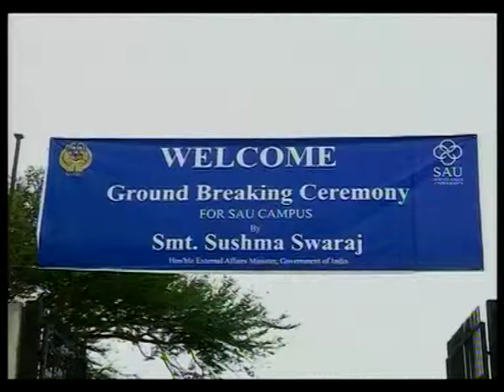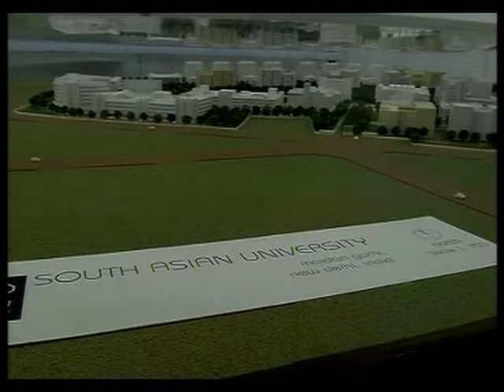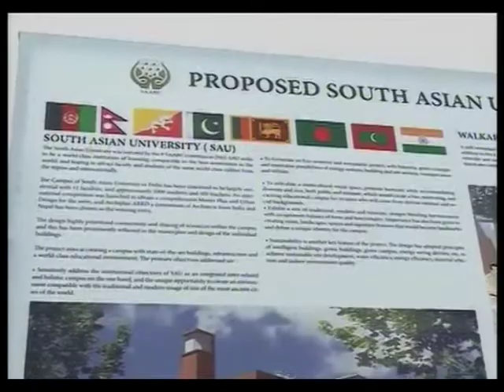04 Jun, 2015 - Sushma Swaraj lays foundation stone of South Asian University campus in New Delhi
04 Jun, 2015 (ANI) - India's external affairs minister Sushma Swaraj laid the foundation stone of South Asian University Campus in New Delhi.